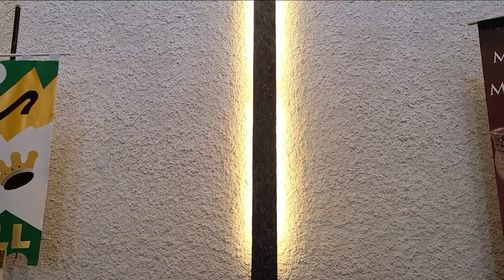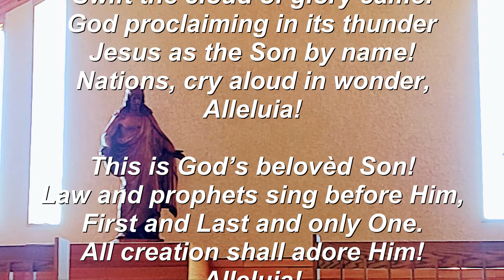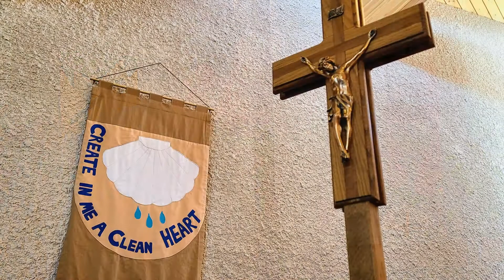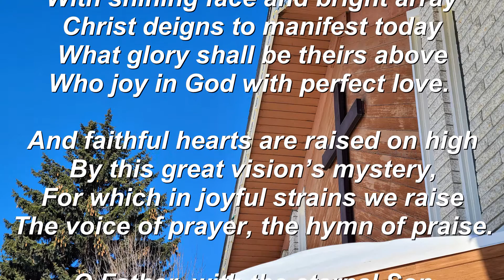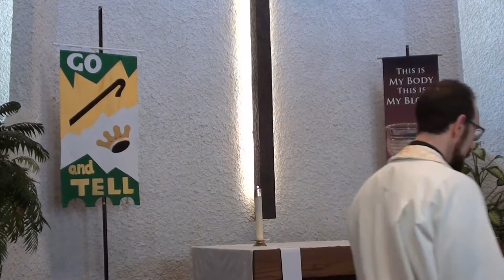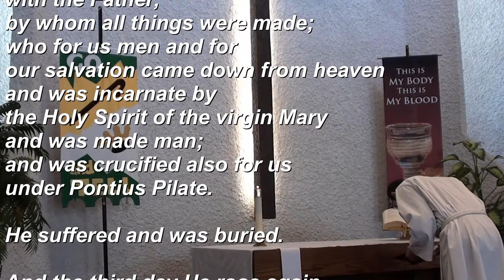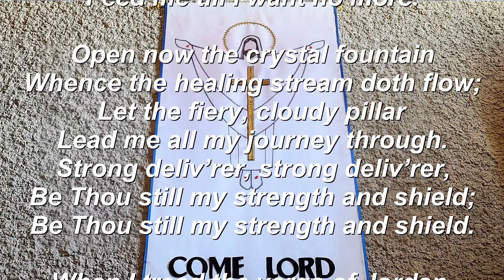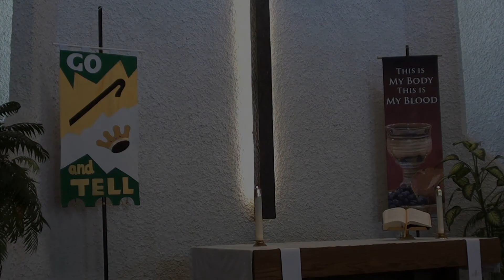Service of the Word - Sunday, February 27, 2022